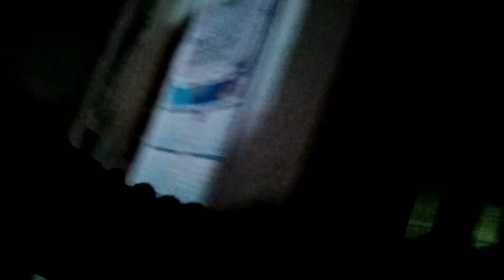Vlog#16: Christmas Shopping + Day In The Life